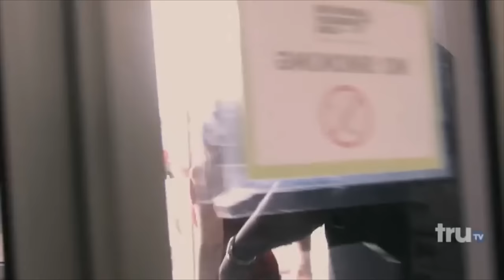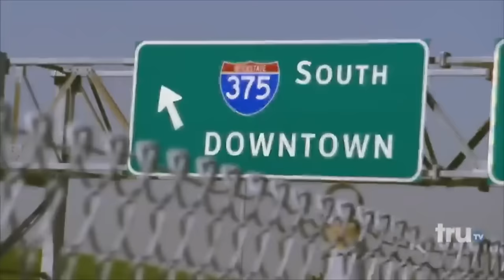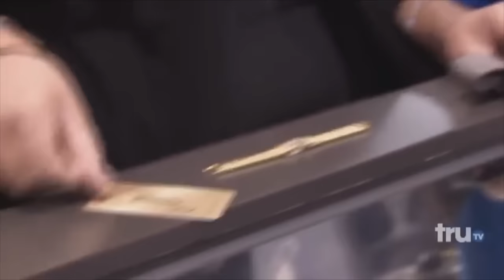RAGE MOMENTS on Hardcore Pawn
Hardcore Pawn: RAGE MOMENTS. These RAGE MOMENTS on Hardcore Pawn will blow your mind. If you love Hardcore Pawn Les Gold, then watch these RAGE MOMENTS on Hardcore Pawn.